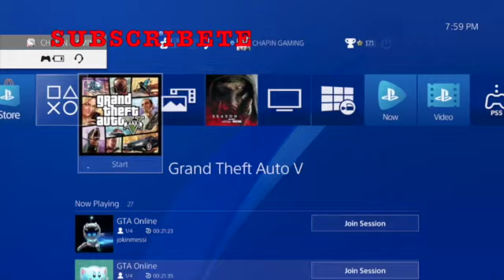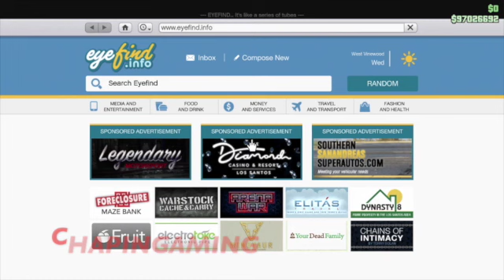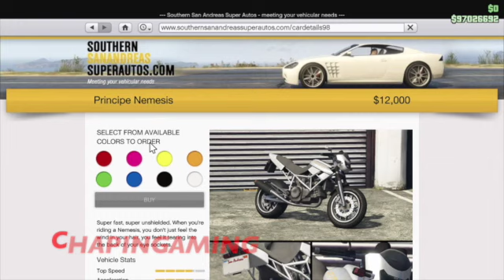COMO PASAR REGALAR RESIVIR COCHES SUPER SUPER FACIL